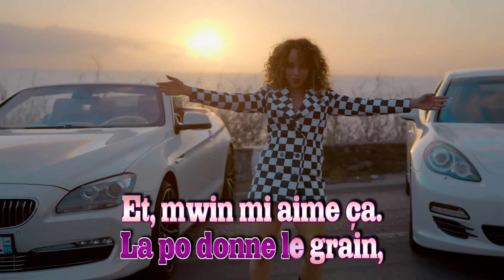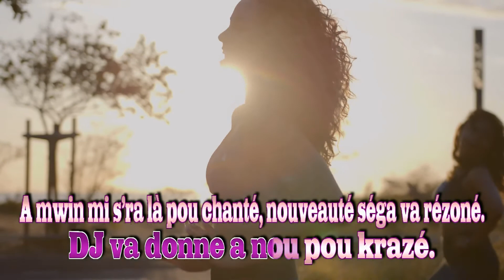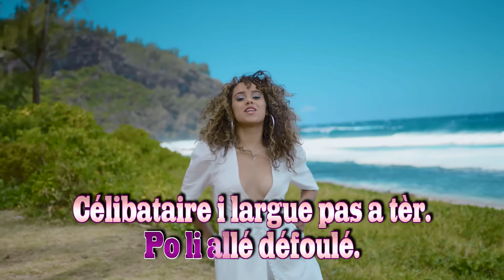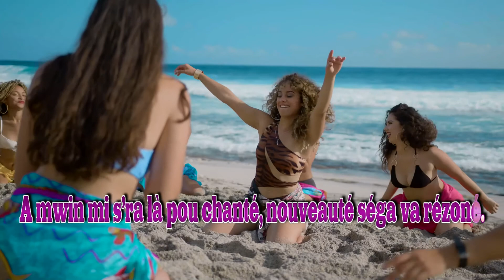Ambiance kréol Clara sous-titré synchronisé.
Dans cette vidéo on vous présente le clip officiel "Ambiance kréol" de notre artiste Clara extrait de son premier album solo " Mon univers". Une production de la radio  RJL 106.8 FM. Auteur/Compositeur : Clara LAURET / André GIGAN, Arrangeur: Olivier BRIQUE et Réalisateur : Laurent ZILMIA
Album disponible sur toutes les plates-formes de téléchargement légal.

Tous nos remerciements
Aux partenaires : Maître Chocolatier MASCARIN, FORD REUNION, PRESTIGE VIP CAR, SIDIOT LINGERIE, CAROLE H, Le Coin Gourmand, Le Comptoir de la Vanille, Chic Metisse, Uomo, Shapeit GYM, Lana Réunion, Autorun Performance et Royal Content

A :  notre Miss Réunion Morgane Lebon, groupe Family Groove, tous les figurants, la Civis, La commune de la Petite île